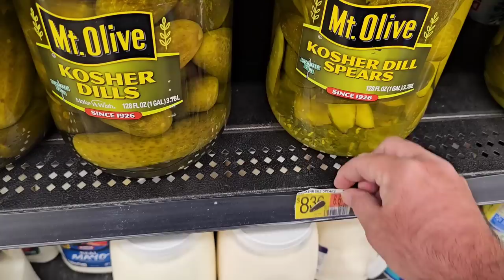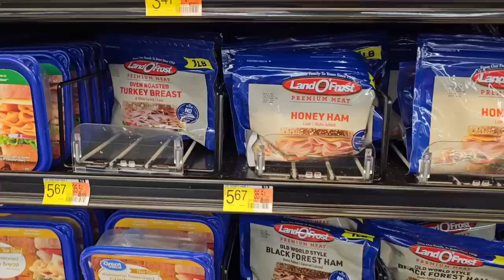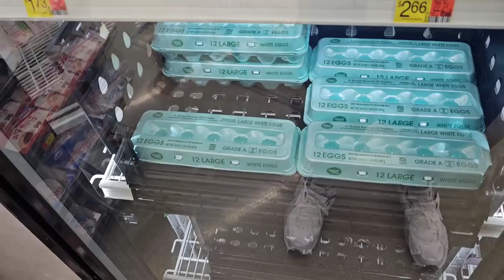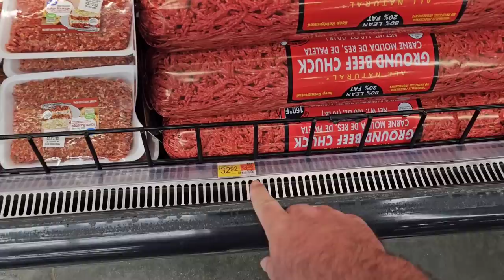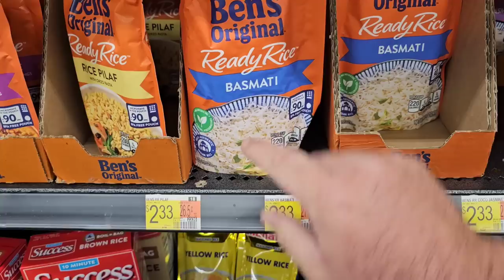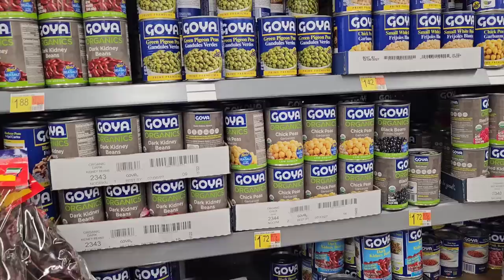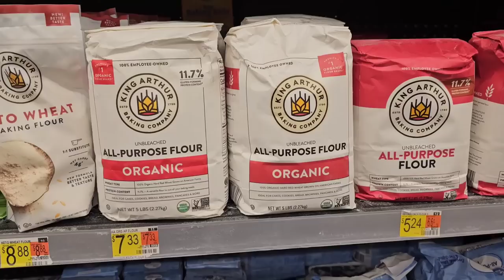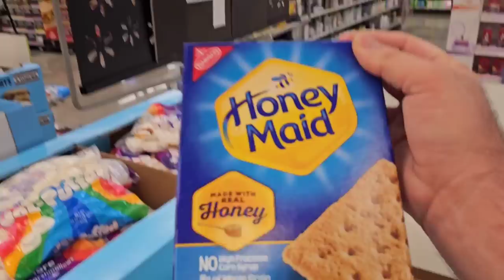WALMART PRICES ARE SKYROCKETING!!! - This Is Unbelievable! - What Now? - Daily Vlog!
In today's vlog we are at Walmart and are noticing massive price increases!  We are here to check out skyrocketing prices, and the empty shelves situation!  It's getting rough out here as stores seem to be struggling with getting products!